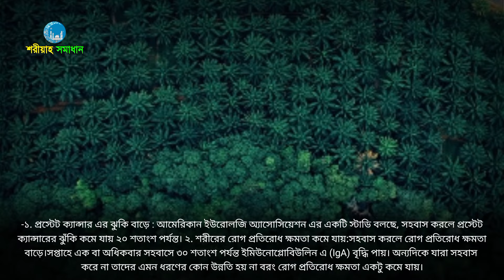স্ত্রীর সাথে দীর্ঘদিন সহবাস না করলে, ৪টি ক্ষতি হয় || Mizanur Rahman Azhari